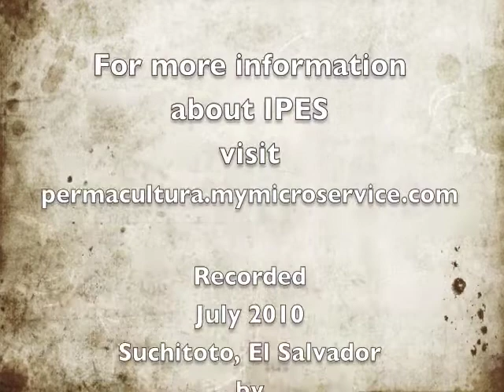IPES-Juan's story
Juan Rojas, IPES co-founder, shares the IPES backstory: How the civil war in El Salvador led him to discover permaculture and bring it back as a tool to help rebuild his country after the war.